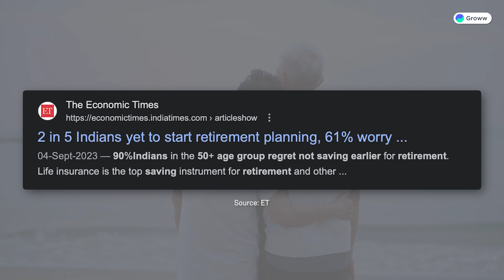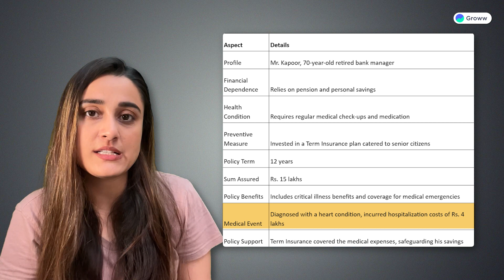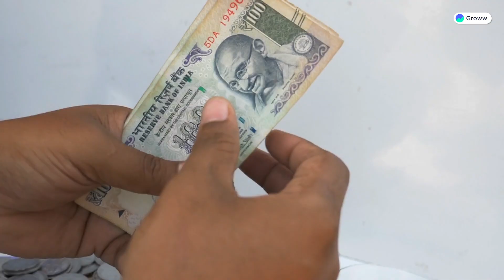Can a senior citizen buy term insurance? | What is the last age for term insurance?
👵👴 Are you a senior citizen wondering about your options for term insurance? Or perhaps you're helping a loved one explore their insurance choices? Look no further! In our latest video, "Can a Senior Citizen Buy Term Insurance? | What is the Last Age for Term Insurance?", we delve deep into the world of term insurance for senior citizens, making it easy to understand and accessible for everyone.

🔍 In this comprehensive guide, we answer the pressing question: Can senior citizens actually buy term insurance? We explore the ins and outs of term insurance policies, focusing on the eligibility and benefits for older adults. Whether you're in your 60s, 70s, or even 80s, this video is tailored to provide you with clear and concise information.

📝 We understand that insurance topics can sometimes be complex and overwhelming. That's why we've designed this video to be straightforward and easy to understand, ensuring that you get all the information you need without the jargon. From understanding premiums to knowing what to look for in a policy, we've got you covered!

🌟 Highlights of the video include:

Understanding Term Insurance for Senior Citizens: What You Need to Know
Age Limits for Term Insurance: Breaking Down the Facts
Tips for Choosing the Right Term Insurance Plan as a Senior
How Health and Lifestyle Impact Your Term Insurance Options
Your support helps us create videos that make complex financial topics simple and approachable for everyone.

💬 Have any questions or need more advice on term insurance for senior citizens?

00:00 - Introduction
1:16 - Term insurance for senior citizens
4:01 - Why term insurance for senior citizens?
6:34 - How to choose the right plan?

To watch the best videos on Insurance,